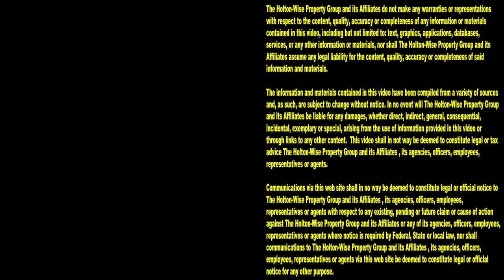What can you do about your City Shutting Down your Airbnb Business? | Ask James Wise 69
The short-term rental business is a new and exiting business. Lots of money can be made for hosts with a well managed short term rental investment. Thing is, with new real estate businesses there are a lot of unknowns. Cities across the USA are actively changing short term rental zoning laws, which oftentimes, results in Airbnb bans that completely shut down an Airbnb hosts entire short term rental business. In the 69th episode of The Ask James Wise Show, short term rental property management company owner James Wise is discussing the problems that arise from the fluctuating Airbnb zoning laws that can often lead to short term rentals shutting down in popular Airbnb housing markets. If you are a short term rental property owner dealing with an Airbnb ban in your city you will want to pay attention. James Wise goes over the things new Airbnb hosts can do when Airbnb and other short-term rental property businesses are banned in their real estate market. James Wise goes over how to start an Airbnb business while limiting your risk of facing a short-term rental ban. James Wise goes over how you can adjust your business strategy to deal with ever changing short-term rental property laws. James Wise goes over the types of housing markets that are least effected by Airbnb housing bans. If you want to learn how to start a short-term rental business and avoid government shutdowns, tune in to HoltonWiseTV today. HoltonWiseTV is Airbnb hosting for beginners made easy.

Honolulu will require 90-day minimum stays for Airbnbs and short-term rentals outside resort areas in October

Bodycam video: Police forced break up massive party at large house in Bay Village

New York City, Facing Housing Crisis, Targets Owners of Illegal Airbnbs

Nearly 1 in 5 Airbnb listings in L.A. violated city law, advocacy group says

📺 HELPFUL RESOURCES
Holton-Wise FAQ